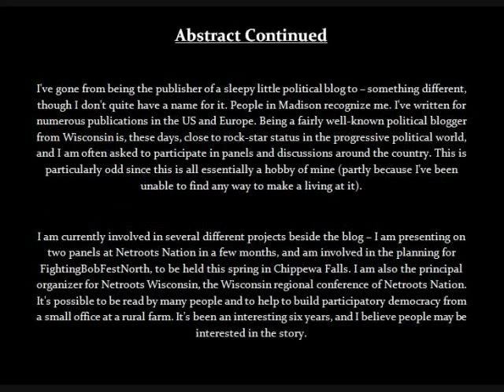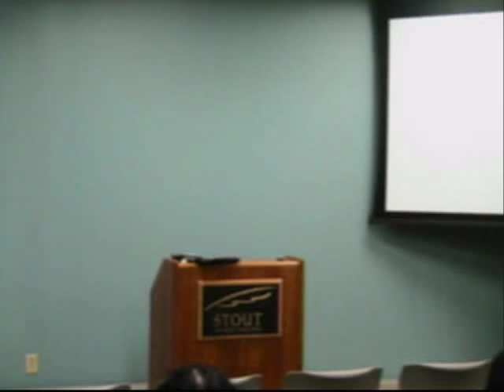Steve Hanson - Running a Political Blog from a Rural Location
On April 4, 2012, the UW-Stout Social Science Society, in collaboration with the Applied Social Science Department, Applied Social Science Research Center, and Ally Initiatives for Civil Rights and Civic Responsibility, held a conference at UW-Stout where faculty, students, and community members gathered together to discuss the topic of participatory democracy and give or view presentations that various individuals had developed.

Display presentations were held in one room for several hours, and then two sessions featuring 2-3 fifteen minute presentations each were held in separate rooms.

The goal of this conference was to bring people together to share ideas and dialogue, in the hopes that connections could be made and some truth discovered. All of the presentations will be uploaded to this page, in an effort to provide others with an opportunity to make the information available to as many people as possible.

The abstract for this specific presentation is as follows:
"For the past six years I have been the editor of a state-wide political web site called Uppity Wisconsin. I run the blog from my farm outside of Downsville, WI, which has in many ways been an unusual experience.

For several years my readership was almost exclusively in Madison and Milwaukee, with a smattering of readers from around the state. This has changed drastically in the past year as the interest in political issues in Wisconsin has blossomed, largely due to the massive upheaval of the Walker administration, and the heavy balance of one party holding a majority throughout state government. Our readership has grown greatly in the past 2 years, and in many ways my life has changed.

I've gone from being the publisher of a sleepy little political blog to -- something different, though I don't quite have a name for it. People in Madison recognize me. I've written for numerous publications in the US and Europe. Being a fairly well-known political blogger from Wisconsin is, these days, close to rock-star status in the progressive political world, and I am often asked to participate in panels and discussions around the country. This is particularly odd since this is all essentially a hobby of mine (partly because I've been unable to find any way to make a living at it).

I am currently involved in several different projects beside the blog -- I am presenting on two panels at Netroots Nation in a few months, and am involved in the planning for FightingBobFestNorth, to be held this spring in Chippewa Falls. I am also the principal organizer for Netroots Wisconsin, the Wisconsin regional conference of Netroots Nation. It's possible to be read by many people and to help to build participatory democracy from a small office at a rural farm. It's been an interesting six years, and I believe people may be interested in the story."

To see what else the Social Science Society is working on, visit our Facebook

To learn more about the Ally Initiatives for Civil Rights and Civic Responsibility, visit their Facebook

To learn more about the Applied Social Science program and Research Center, visit their